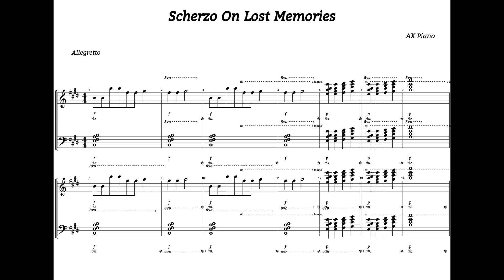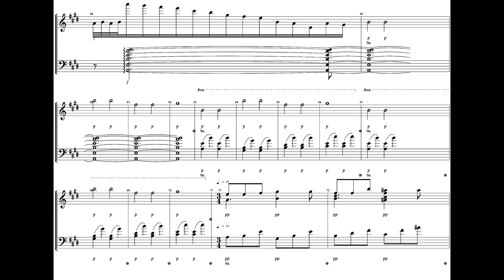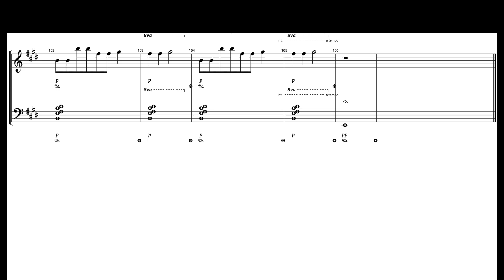AX Piano : Scherzo On Lost Memories ( Audio + Sheet Music )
AX Piano : Scherzo On Lost Memories ( Original Composition )
Here I reused The same themes from My Piece ( Girl On A Dream ) .